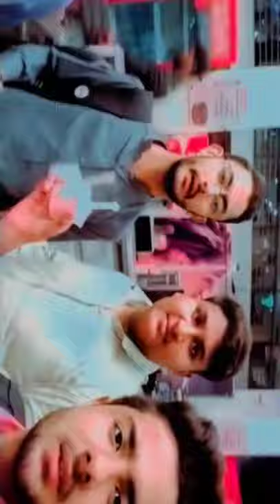Our collage tour |Rahim public collage badin